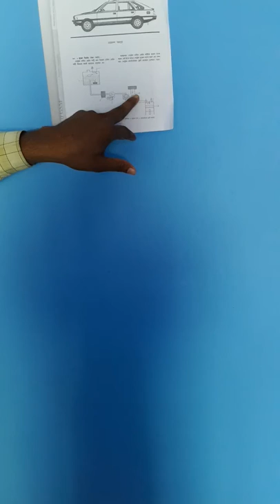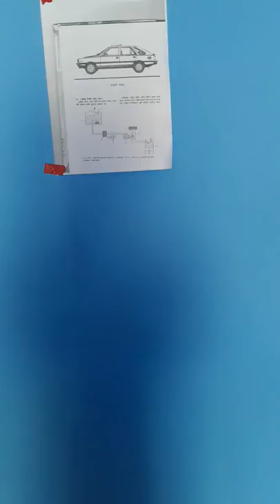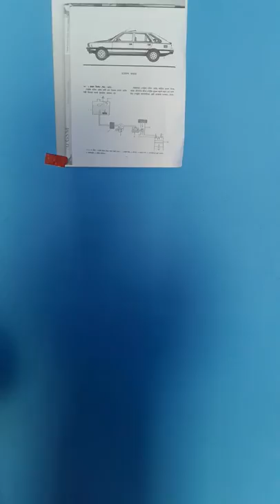Fuel supply system of petrol engine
Fuel tank,Fuel filter,Fuel pump,carburetor